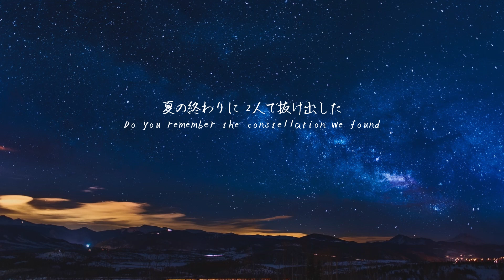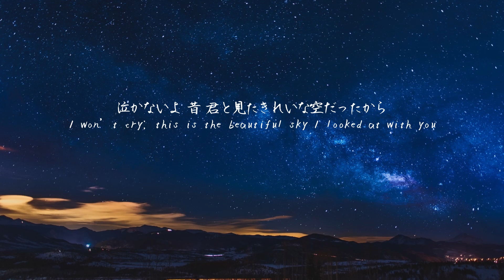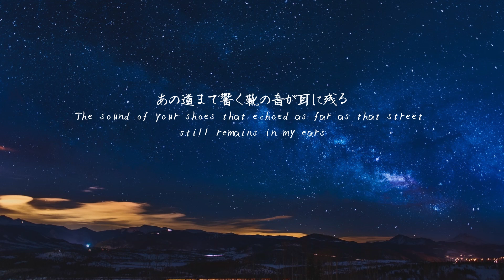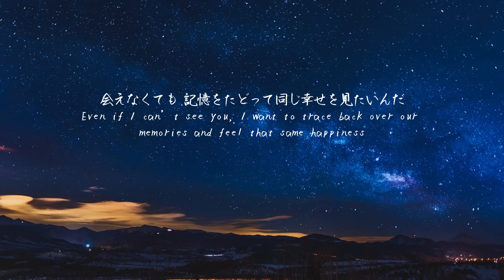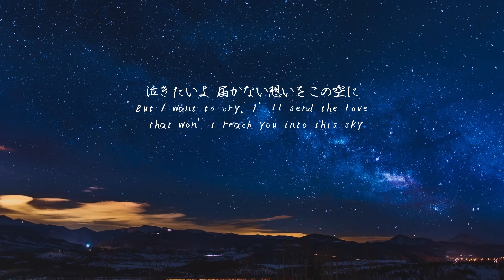プラネタリウム／大塚愛 piano ver. 歌ってみた || Planetarium / Otsuka Ai piano ver. (cover)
皆さん「花より男子」の曲でどの曲が一番深く印象が残っていますか？ワンラブですか？
私はね、この曲が一番印象深かったです。
今でもたまにふとしたときに歌っています、洗濯物を干しているときとか。
だって、聴いたらわかると思いますけ、ものすごくロマンチックじゃないですか。
暗い宇宙を思い浮かびませんか？

今回も音量バランスちょっと変でごめんなさい。次回コンプで一個試したいことがあるので次の動画はたぶん少しはましになると思います。なってほしいです…